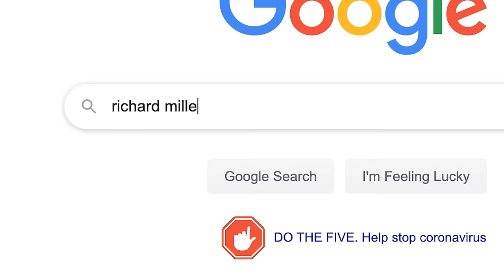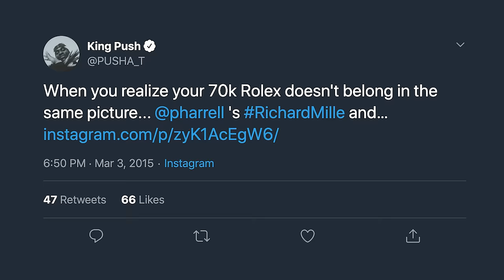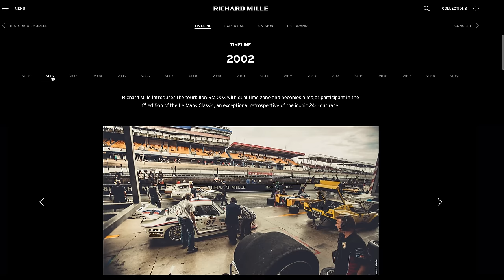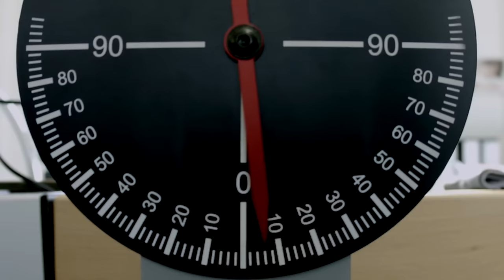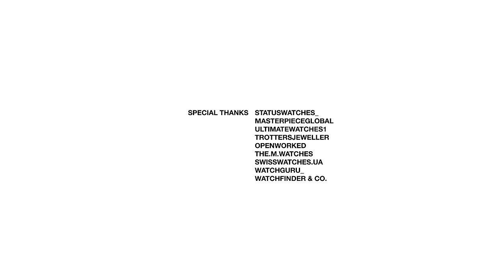Why Drake and Pharrell are Spending a Million Dollars on This Watch | Behind The Hype: Richard Mille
What is it about this watch that has celebrities like Drake, Pharrell, and Frank Ocean willing to spend almost a million dollars?  Even the resale on a Richard Mille watch doubles from already high price points. HYPEBEAST dissects exactly what makes Richard Mille watches some of the most desirable pieces of jewelry on the market.

Written by Ambrose Leung/HYPEBEAST.